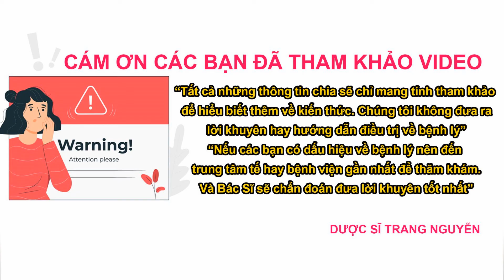Làm cách nào để kiềm chế giảm ham muốn ở nam giới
Cùng dược sĩ Trang Nguyễn tìm hiểu về sinh lý ở nam giới và đàn ông. giải đáp làm cách nào để kiềm chế giảm ham muốn ở nam giới và đàn ông.

01 - Cách giảm ham muốn ở đàn ông

Cám ơn các bạn đã quan tâm theo dõi video của Trang, đừng quên like share cho người thân của mình thông tin về làm cách nào để kiềm chế giảm ham muốn ở nam giới nhé. Nhấn follow để nhận được nhiều video bổ ích sớm nhất từ Trang.